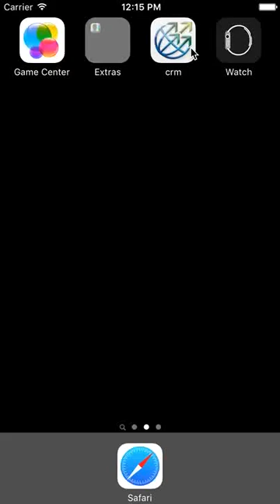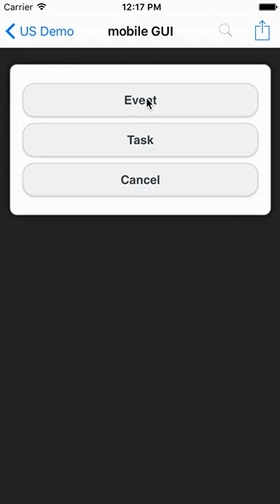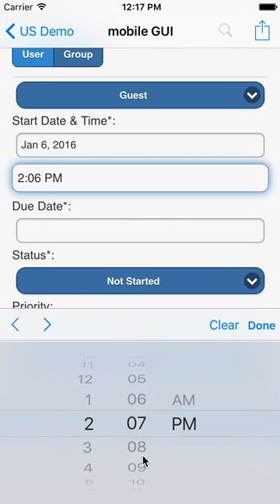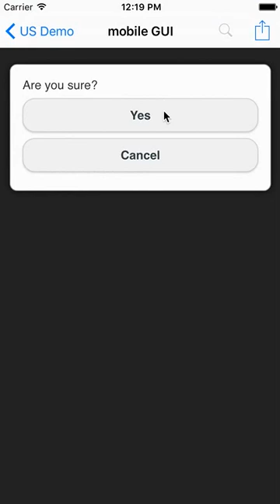Mobile Client (VMC) App for "vTiger™ Open Source CRM"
Demo of how to add entries to crm system